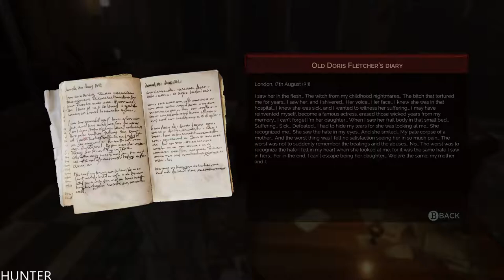Vampyr Walkthrough Gameplay Part21 LET'S PLAY PC (1080p60FPS)